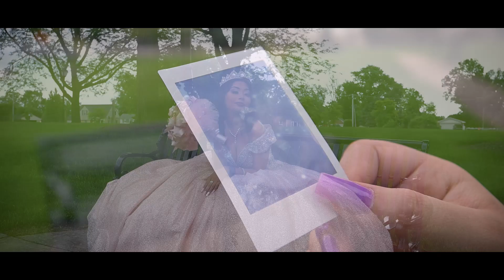Jocelyn - Highlight - Junio 4, 2022